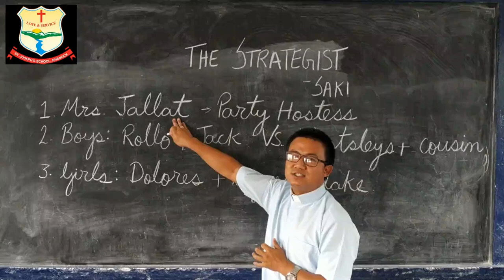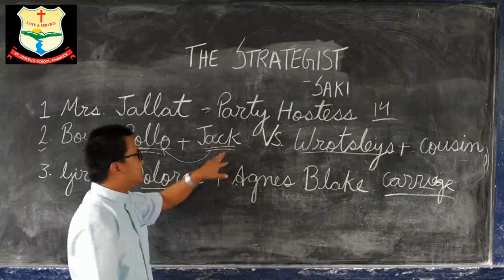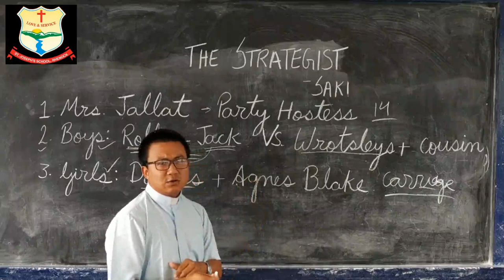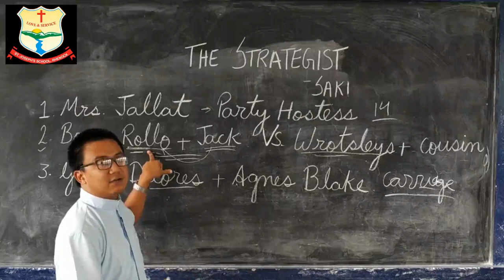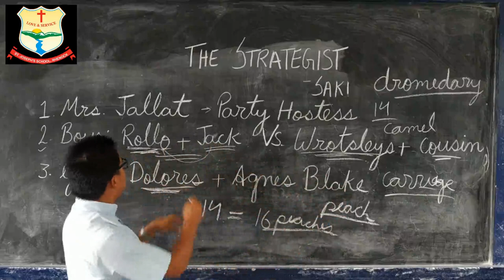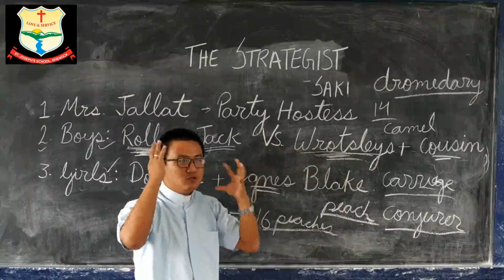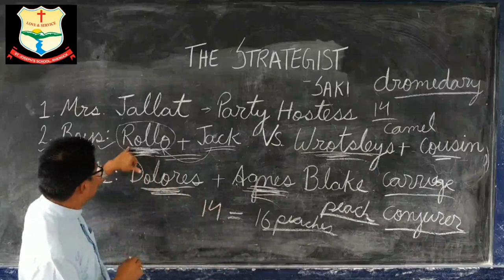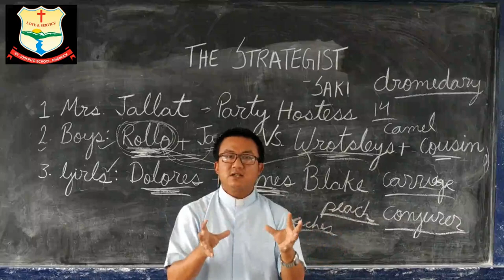English Literature VIII (Fr Sanjok Rai)